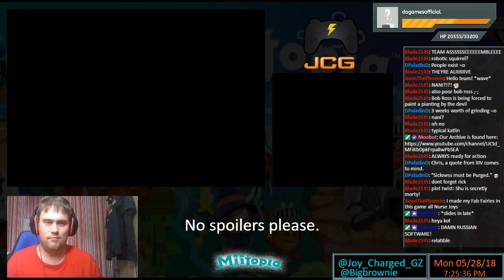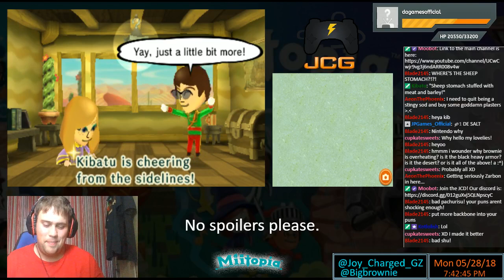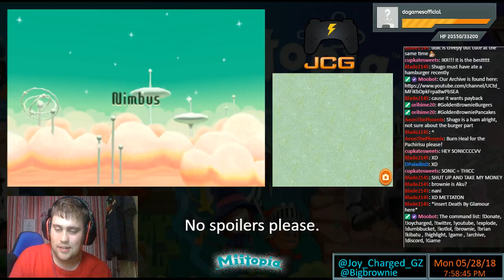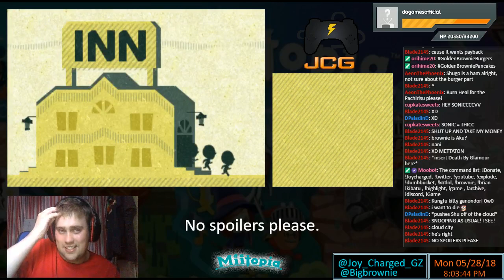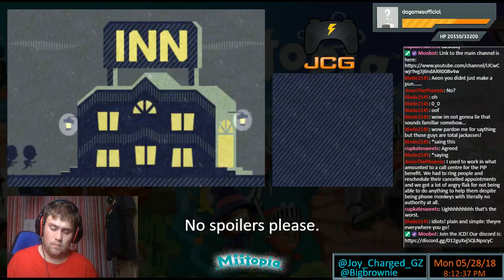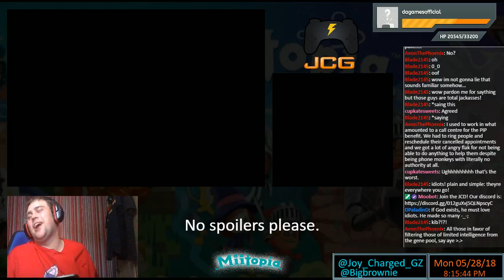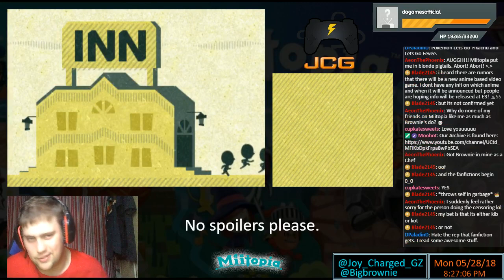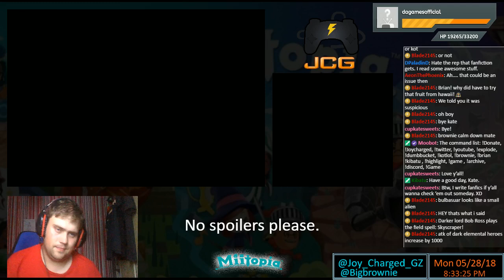MIITOPIA PART 9 (STORY PART 2) - Brownie JCG